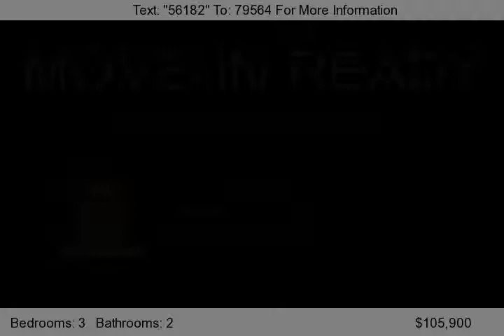6516 Lavano Drive, Fort Wort, TX 76134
Great 3-2-2 in move-in condition with lots of room. Open floorplan with two living areas, two dining areas, nice size kitchen and bedrooms. Wood burning fireplace. HVAC recently replaced, roof replaced 8/2010. All of this in a quite neighborhood with mature trees, close to major highways, shopping and dining. Don't miss this opportunity.